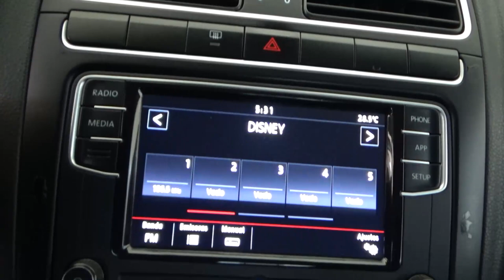Volkswagen / Polo / 2019 - 20490